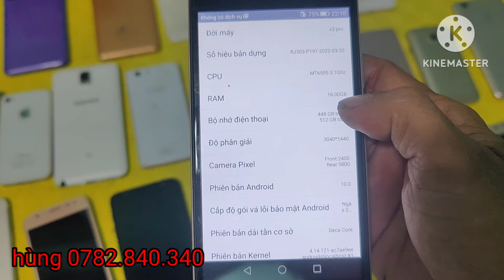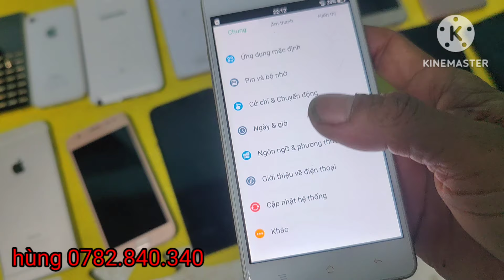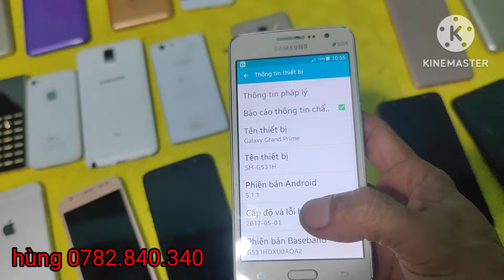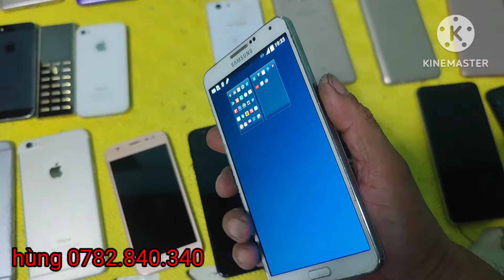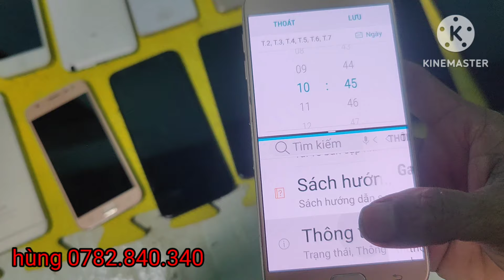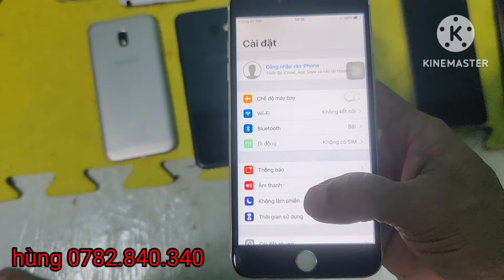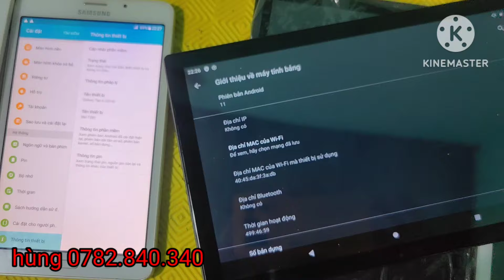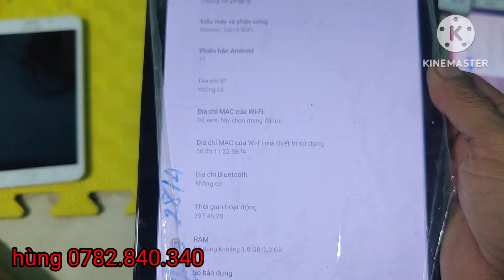điện thoại thanh lý giá rẻ